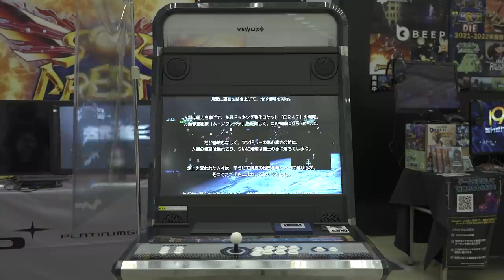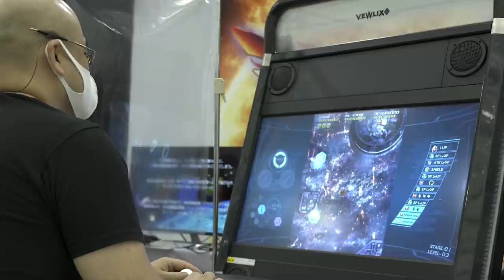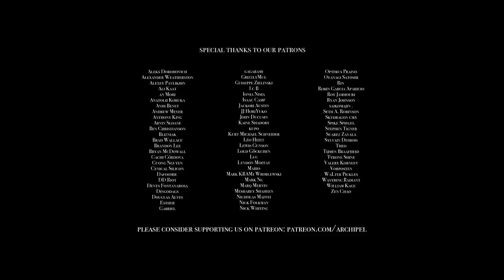Kamiya Chronicles: Neo Classic | 神谷英樹：ネオ・クラシック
English and Portuguese (BR) subtitles are available under the "CC" menu.

Our series on director Hideki Kamiya comes to completion, as we discuss Sol Cresta, the game PlatinumGames was presenting at BitSummit, Japan's top indie game festival, back for an offline edition under strict sanitary measures and restricted access.

We asked about the motivations behind this title out of the PlatinumGames usual repertory, and Kamiya's future aspirations. Thank you for following the series.

ゲームクリエイターの神谷英樹のキャリアを題材とした本シリーズが最終回を迎え、プラチナゲームズが京都で開催されたビットサミットにて展示した「ソルクレスタ」に着目します。ネオ-クラシック・アーケードシリーズの第１弾として、開発に至った背景に着目します。

また、神谷氏のチーフゲームデザイナーとしての取り組みを伺い、今後の動向についてお話しいただきました。

- Part Six: The Wonderful 101, then Scalebound | 第六回: The Wonderful 101、そしてスケイルバウンド

Additional Notes:
- The arcade cabinet depicted is used for exhibition purposes only. There are currently no plans to develop an arcade version.

注釈：
※業務用筐体は演出として使用しております。現在、筐体の展開は予定しておりません。

Thanks to Subtube for the Portuguese (BR) subtitles and to Dea Mortis for the Russian subtitles!